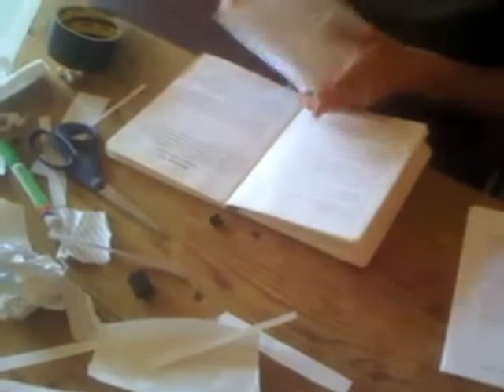de groenstraat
rataplan marthattentatief johan petit humor de roma